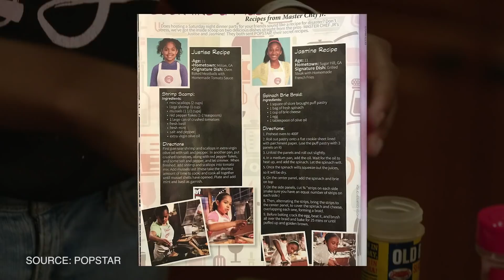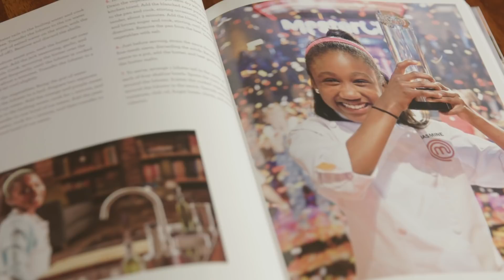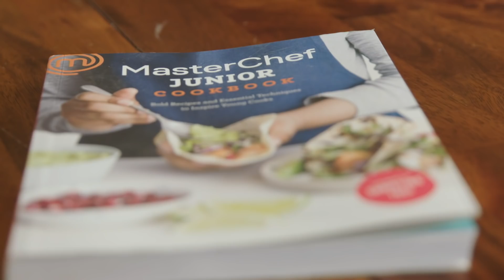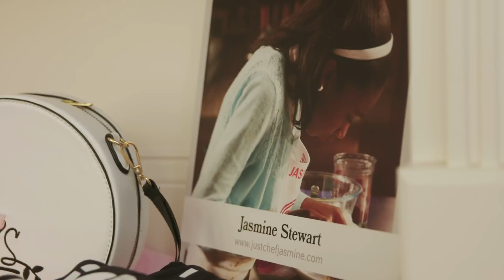15-Year-Old Chef PRODIGY That Won Over Gordon Ramsay!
15-year-old Jasmine Stewart showed off her INCREDIBLE cooking skills by winning Master Chef Jr!

COMMENT with your favorite food!